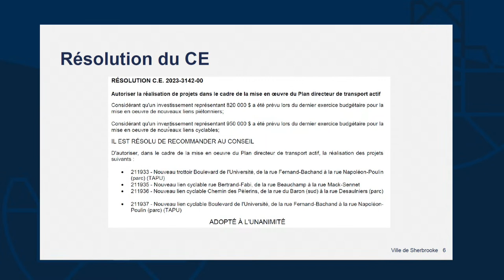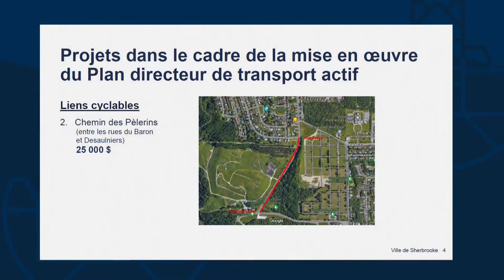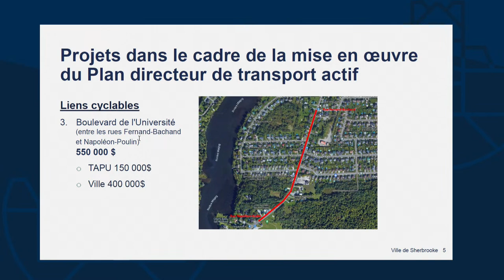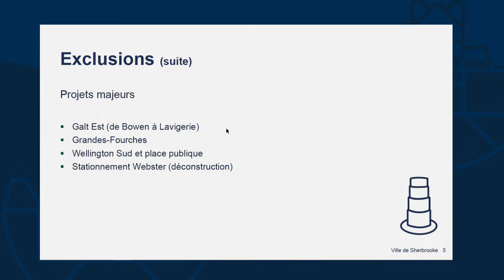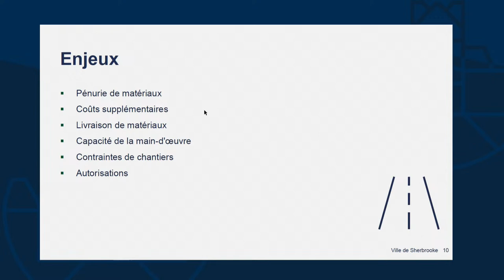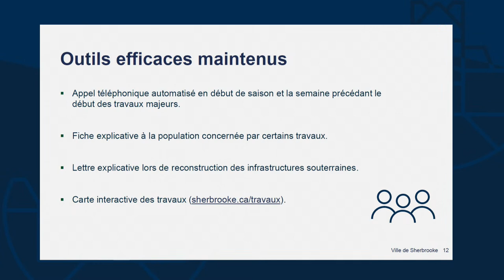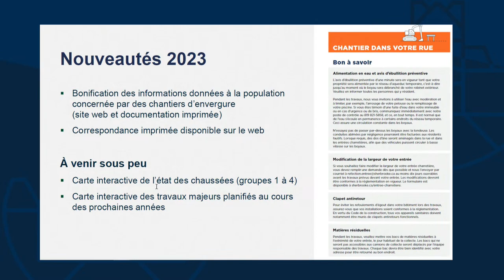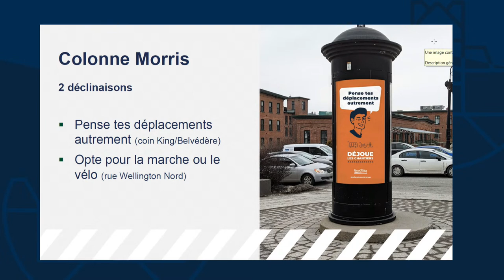Comité plénier public du 18 avril 2023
Visionnez la séance du comité plénier public du 18 avril 2023.

Parmi les sujets à l'ordre du jour :
🔹Réalisation de projets dans le cadre de la mise en oeuvre du Plan directeur de transport actif
🔹Programmation des travaux de réfection 2023

Visitez notre site Web : sherbrooke.ca